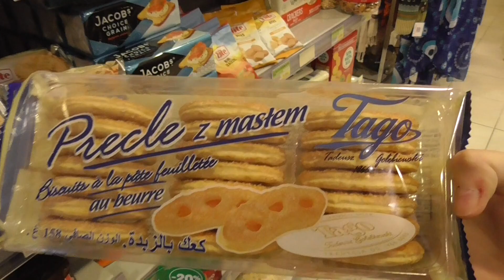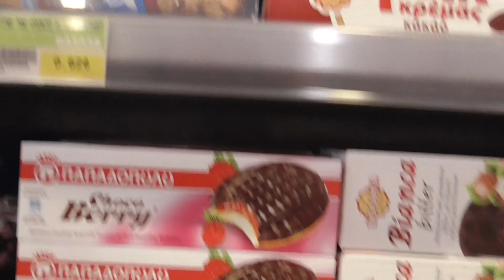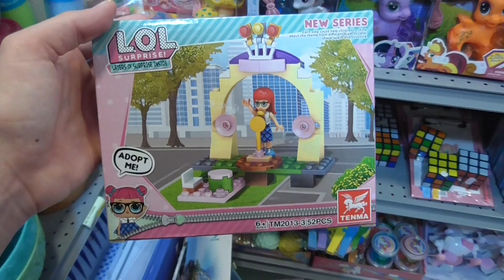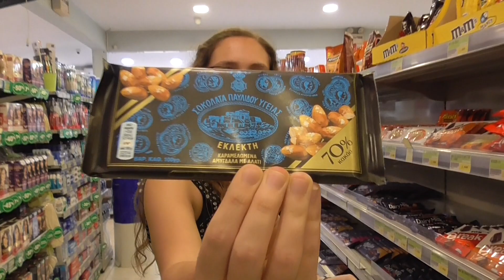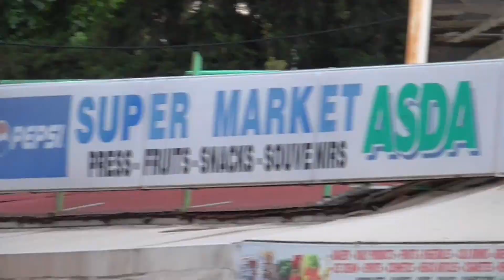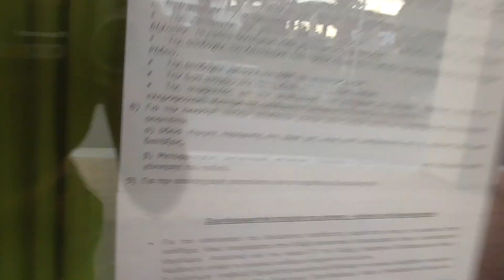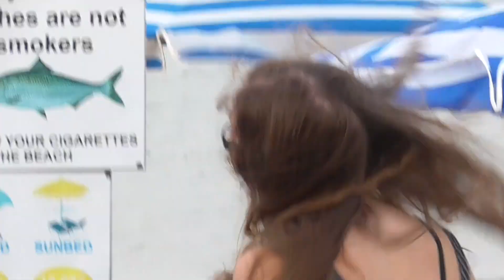FAKE TOYS, TASTE TEST HUNT & BEACH - Rhodes Greece Vlog 2019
Mallow Starlers! Today we are in Greece shopping for our Greek Taste Test, we found loads of things like fake toys, food, fake shops, abandoned buildings and the beach! Come along with us to explore a little bit of Rhodes Greece!!!